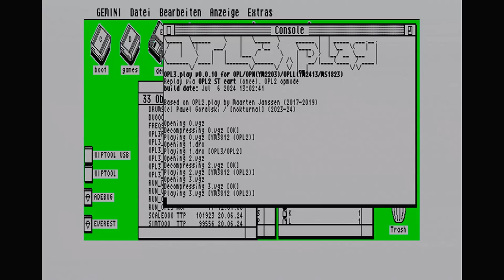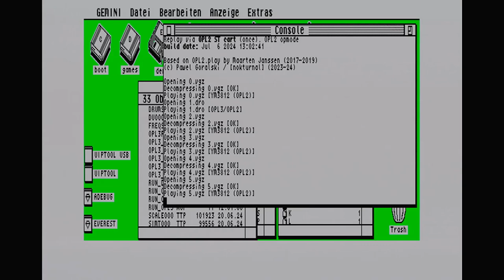OPL3.play preview 11 (OPL2 tunes) Atari 520ST+ with new Atari ST OPL2 audio cartridge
Set of test OPL2 (YM3812) tunes from DOS games replayed on Atari 520ST+ (16-bit home computer from '85, 8 MHz) equipped with new OPL2 audio cartridge prototype which I've designed (without DAC part), assembled and manufactured.
In comparison to other devices presented on this channel, cartridge version has lowest cpu overhead when sending data to OPL2 chip.